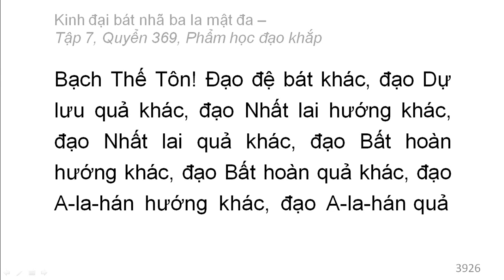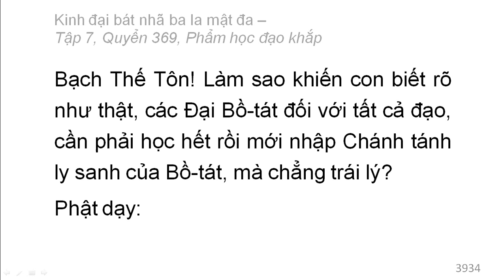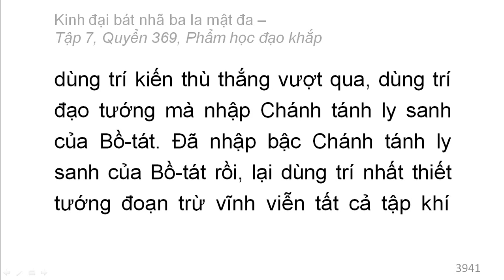Quyển 369: Kinh đại bát nhã ba la mật đa - Phẩm học đạo khắp (rất hay) (369/600) (11)